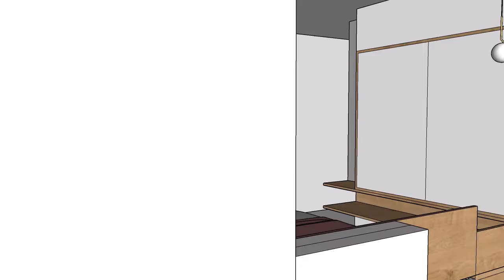*coming soon* Master Bedroom 3d View || YoursYashika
A basic 3d view of Master Bedroom!